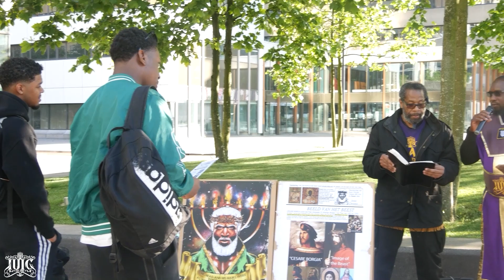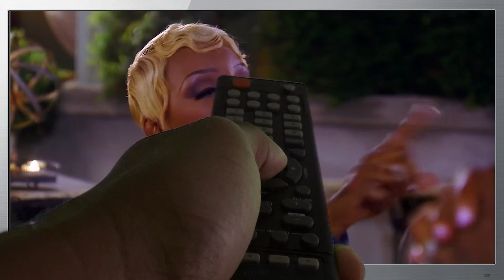The Israelites : Wat is je bijbelse naam ?